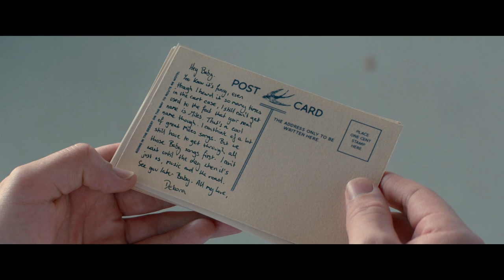Out of Jail Kiss | Baby Driver | Now Playing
BABY DRIVER is NOW PLAYING and can be found to Rent or Buy BABY DRIVER is NOW PLAYING and can be found to Rent or Buy